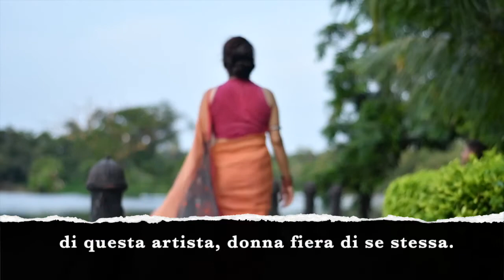Women Lifting Women : Eleena Banik, Contemporary Indian Artist ( Ita/Eng)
Eleena Banik e' una artista contemporanea indiana, da Calcutta, che e' considerata un elemento di spicco dell' espressionismo. Colta e raffinata ci introduce il suo spirito libero che si trasforma in immagini e vita. La sua vita infatti di donna indipendente, manifesto per tante altre donne.
Eleena Banik talks about her decision of becoming a single mother in India.
Video contribute Parth Sing